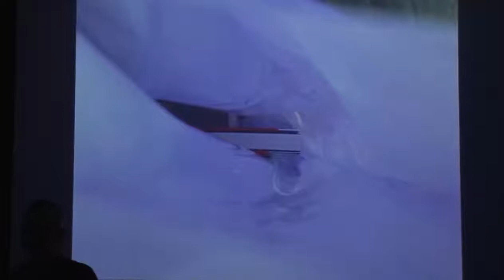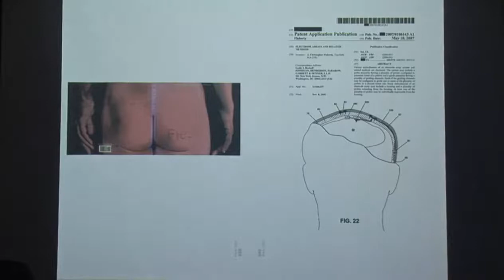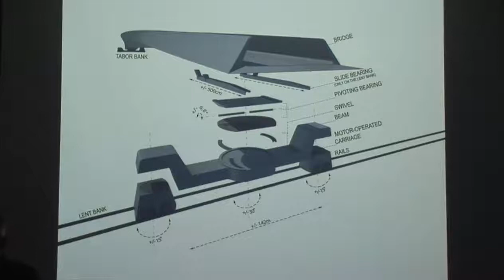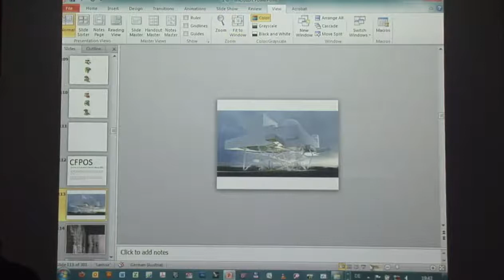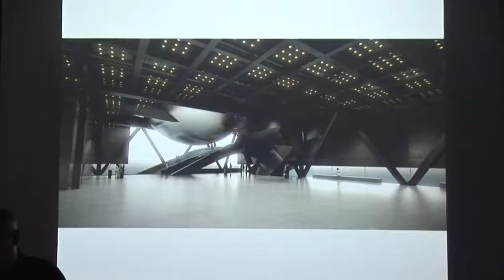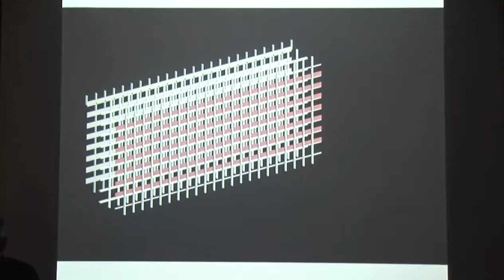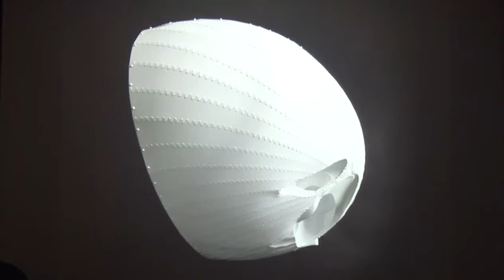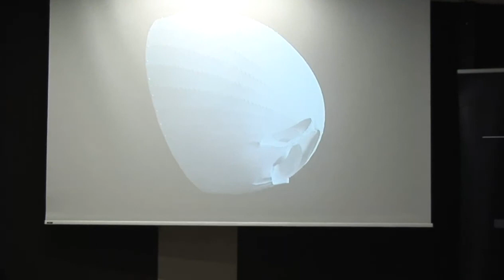Sprechen über Architektur | Wolfgang Tschapeller (25.04.2013)